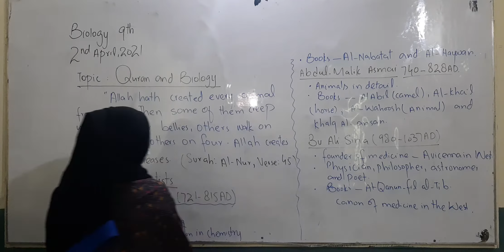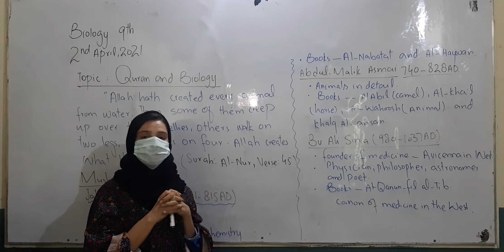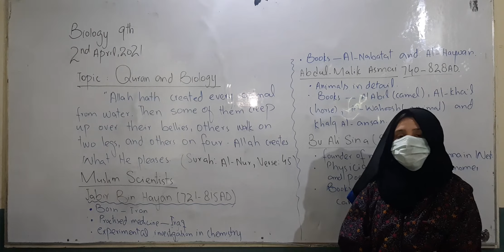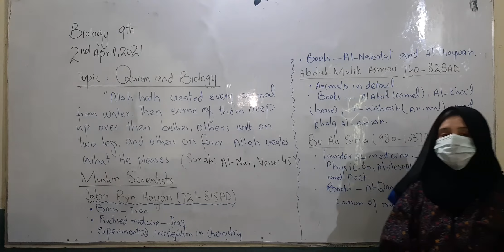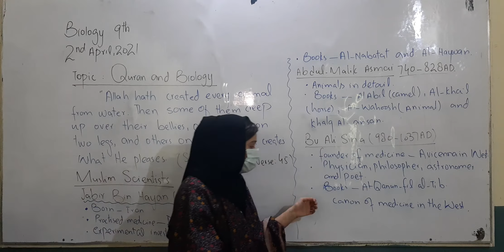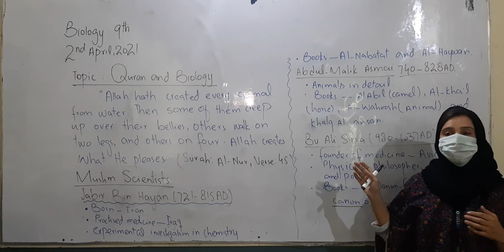Biology # Pre 9th # Topic : Quran and Biology